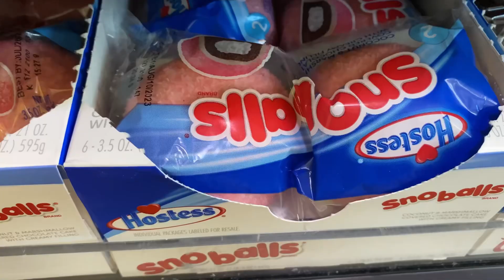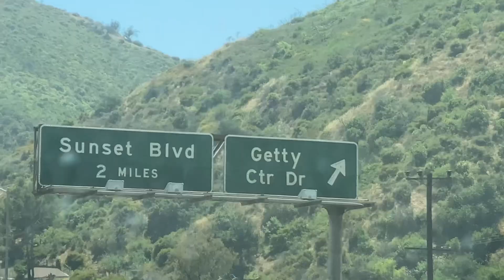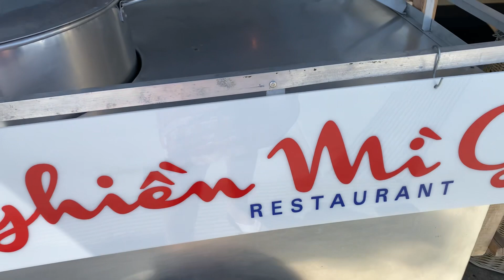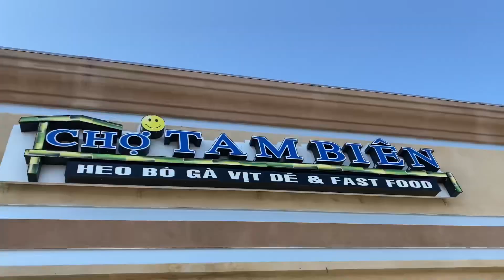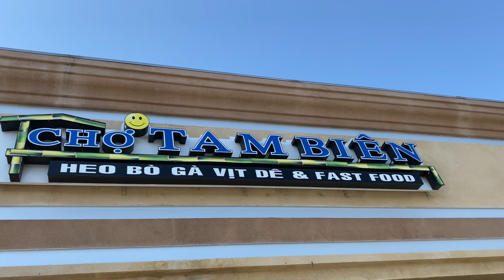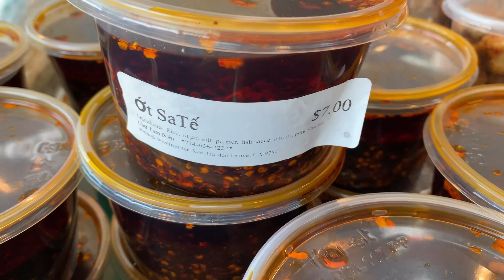Vlog 279:Từ Bắc Cali Về Nam California Đoạn Đường South 101 Cảnh Đẹp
Ghiền Mì Gõ -Hương  Quán - Chợ Tam Biên Món  Ngon  Chả Giò Bò lá Lốp  Bánh Tiêu
Địa chỉ  Ghiền Mì Gõ
9433 Bolsa Ave, Westminster, California